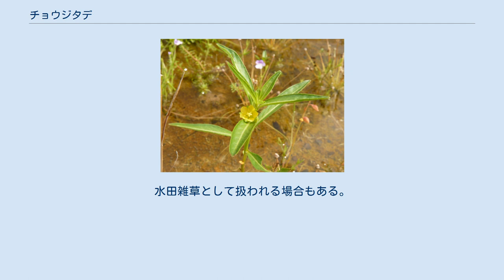チョウジタデ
チョウジタデ（丁子蓼、学名：Ludwigia epilobioides）は、アカバナ科の一年草。
湿地や休耕田などに生育する。
別名はタゴボウ（田牛蒡）。
 日本では北海道から沖縄までの各地、中国、朝鮮半島、ロシア連邦のアムール川沿岸やウスリー川沿岸地域、ベトナムなど東南アジア、インドなどに分布する。
水田や湿地などの湿った土地に生育する。
 茎の高さは30 - 70cmで直立するか斜めに立ち、茎はよく分枝する。
茎は緑色で赤みを帯びることが多く、稜があり断面は四角形。
毛はないが、まれに毛があるものもある。
 葉は互生で短い葉柄があり、形は披針形（ひしんけい）から長い狭卵形で、葉縁は全縁でなめらか、大きさは長さ2 - 10cm、幅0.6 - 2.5cmほどある。
表面に側脈が目立つ。
 花期は夏から秋の8 - 10月で、葉の腋に柄のない倒卵形の径7 - 10mm以下の黄色い花をつける。
花弁が4枚、萼片が4枚、雄しべが4本、雌しべは1本あり、花弁は萼片より短い。
 果実は棒状の蒴果が実り、褐色で長さ1 - 2.8cm、中に大きさ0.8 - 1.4mmほどの種子がつまっている。
 和名は、花後の形が香辛料に使われるチョウジに似ていて、葉の形など全体がタデに似ることからきている。
 特に利用されない。
水田雑草として扱われる場合もある。